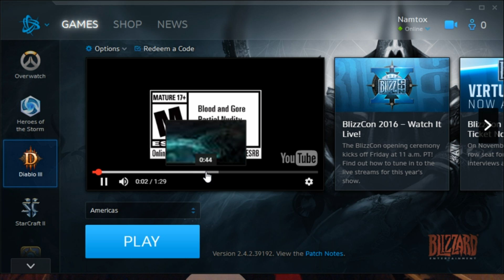DIABLO 2 NECROMANCER RETURNS! BlizzCon 16 HYPE TRAIN ENGAGED!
HOLY SHIT YOU GUYS THE NECRO IS BACK! REJOICE AT MR.BONES LONG AWAITED RETURN!
Road to 1000 can't happen without all of you!***

 Come check out NTF GAMING!